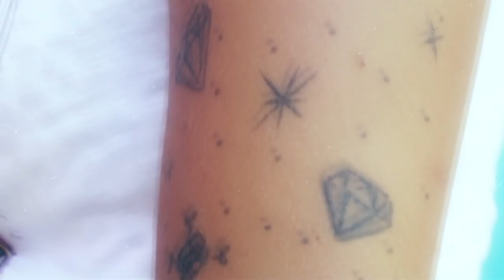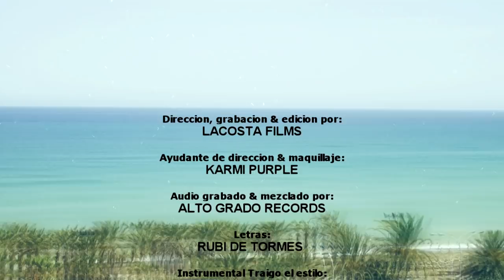RUBI DE TORMES - TRAIGO EL ESTILO/FINAL [LACOSTA FILMS]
Doble videoclip de Ruby de tormes, rodado por Lacosta Films en Malaga, los beat corren a cargo de garay y xincoa respectivamente.